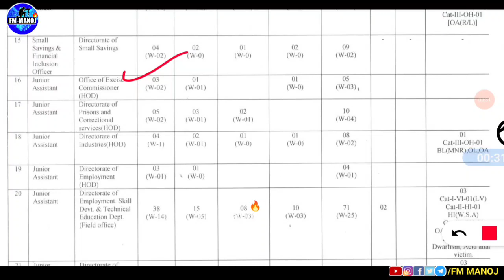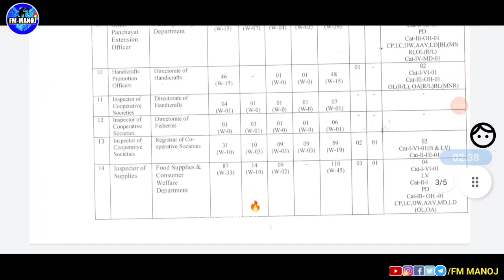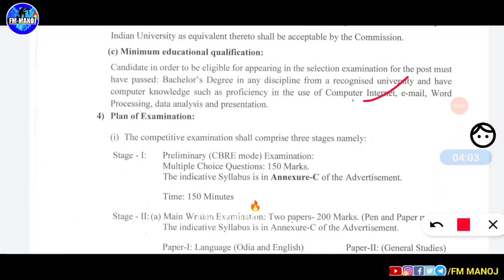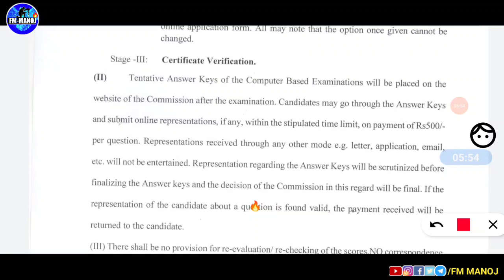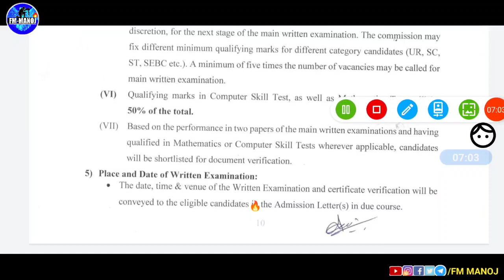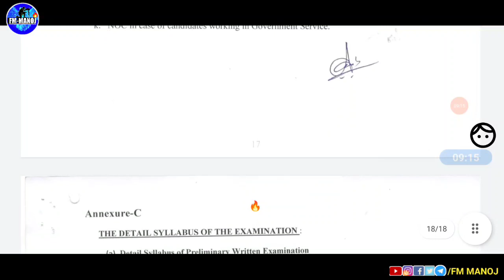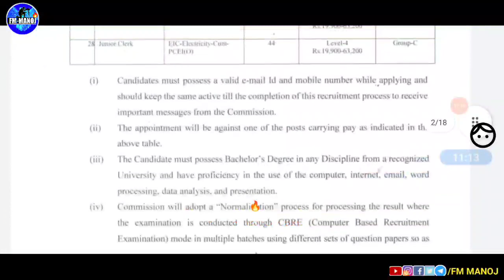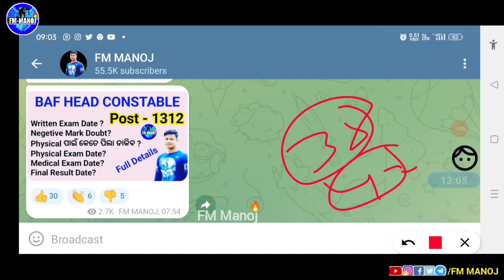Odisha govt New Recruitment। 1267 Vacancy🔥 Full Details Fmmanoj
in this video you can know about  Odisha government ossc CGL recruitment full details like age , education,, merit,  salary, selection process ,post preference, date, with all important fact about ossc CGL   💪💪💪💪🔥🔥🔥
CGL best Book 👇
1 English book
2 Odia Book
3 math
4 Reasoning
5 GK
6 cumputer knowledge

NCC BEST BOOK 👉
Running Boot👉
Interview bag 👉
Running pant👉
Height  👉
Weight 👉
Chest 👉
My watch 👉
My mic 👉
My mobile👉
My camera👉
My laptop👉
My tripod👉
My chaire👉
My white board 👉
Social media 🔥
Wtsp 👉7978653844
your Queries solved :-
ossc CGL all questions about recruitment